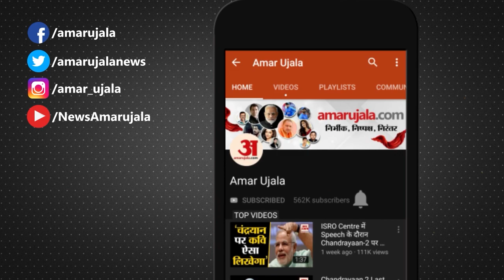27 सितंबर का राशिफल: जानिये क्या कहती है आपकी राशि | Aaj Ka Rashifal | 27 September Horoscope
27 सितंबर का राशिफल: जानिये क्या कहती है आपकी राशि | Aaj Ka Rashifal | 27 September Horoscope